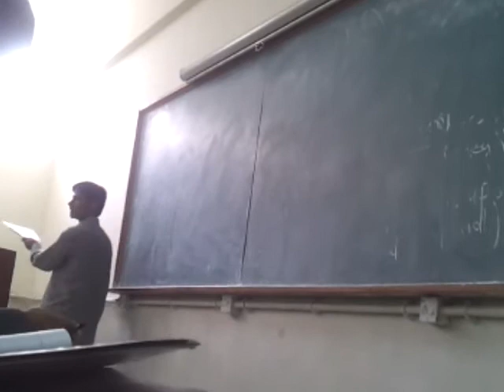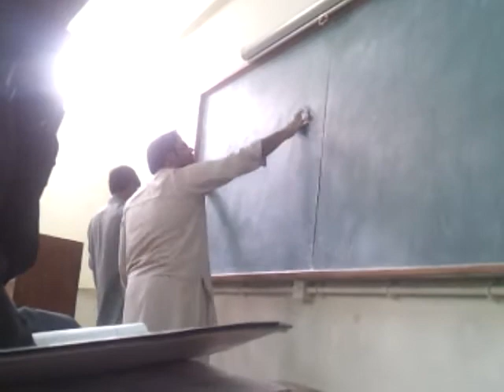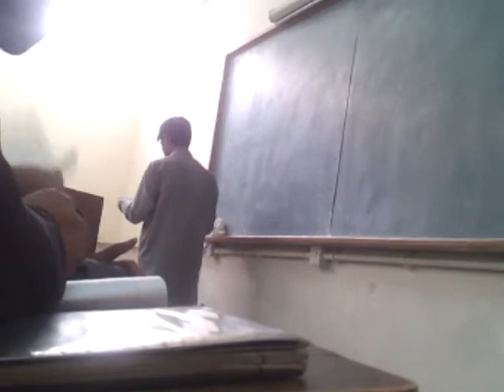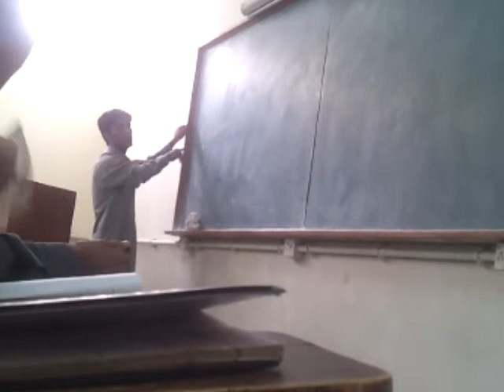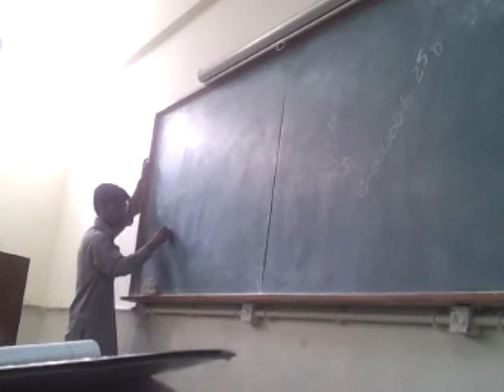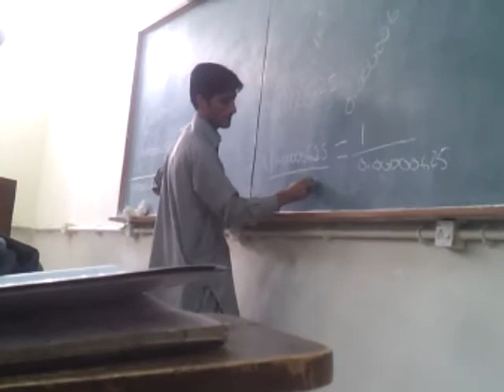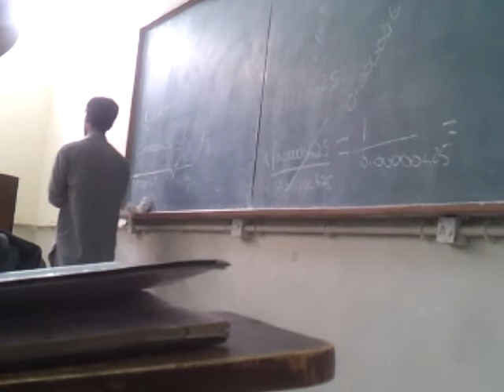Dr. Asad Pharmaceutical calculations lecture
Asad lecture of pharmaceutical calculations